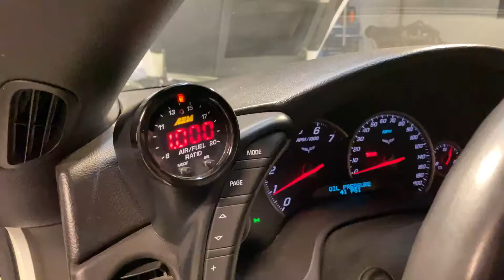05 ls2 Corvette Walk around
05 Corvette novi 2200r ls2 Walkaround

Last walk around before it went on rack and motor was removed.